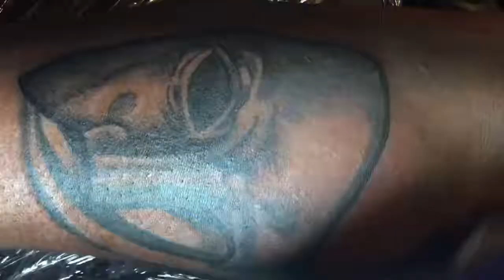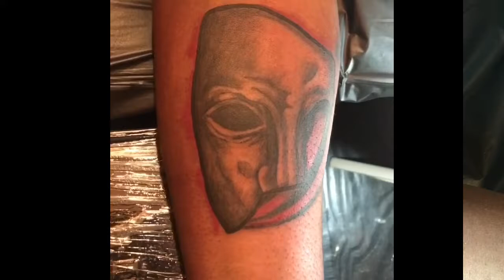Tattoo Time Lapse - inkjecta nano, cheyenne pen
Video of custom “Phantom of The Opera “ tattoo on clients arm.

Machines used: inkjecta flite stigma bizarre and elite pen.
Ink Used: Dynamic Black, Starbrite Turbo Black
Needles used: Big wasp carts